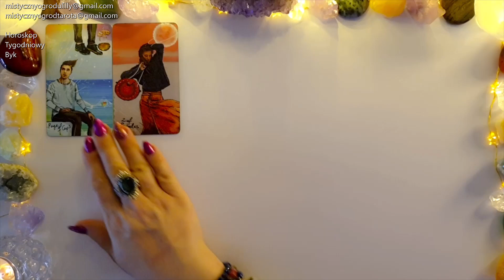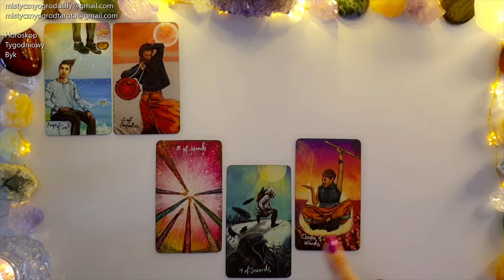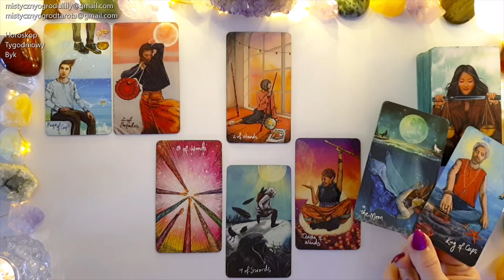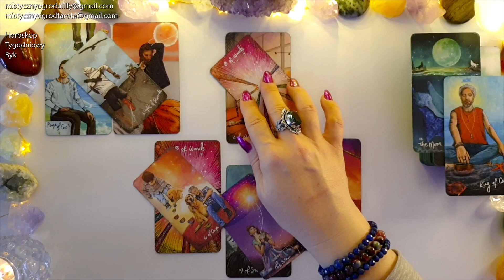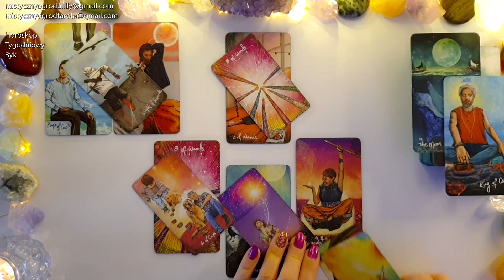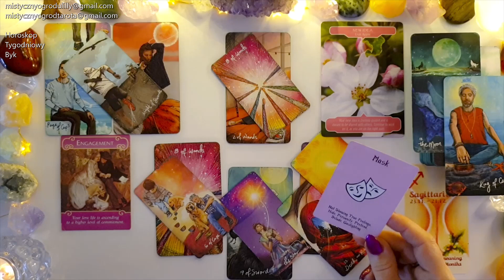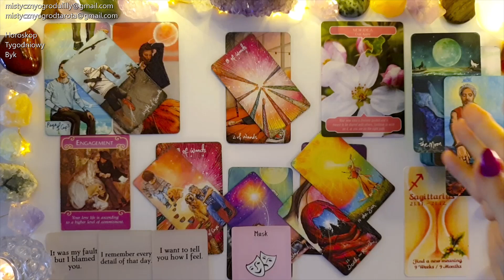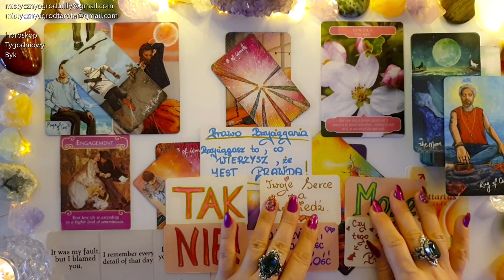Tarot. Byk ♉ 11! Czy to jest na pewno to czego pragniesz? 88! 🌺🌈💗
✨Tu kupisz polskie wydanie🔮 Kart Light Seer's Tarot - Tarot Światła i Cienia 🔮

✨Tu kupisz oryginalne karty Czasu 🔮 Cards of Time 🔮
🔮Sklep Czary Mary🔮

Jeśli materiał przypadł Ci do gustu:
🌺 Zostaw LIKE

Uwaga! Kochani Niespodzianka!  Sklep OSIEM.COM 😍 Rabat! 5% Rabat!
Lilly2022

🔔Tutaj kupisz Świece kolorowe , intencyjne w sklepie 🔮Czary Mary🔮

Utulam🤗
Lilly💗